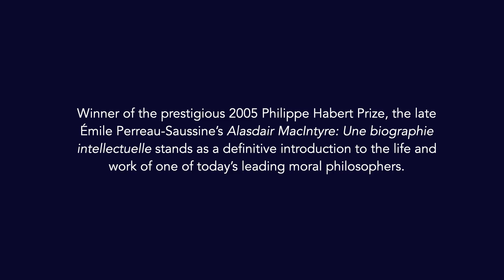ALASDAIR MACINTYRE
ALASDAIR MACINTYRE: AN INTELLECTUAL BIOGRAPHY by Émile Perreau-Saussine, translated by Nathan J. Pinkoski, will be available on September 1, 2022. The book is published by the University of Notre Dame Press, and is part of the Catholic Ideas for a Secular World series.